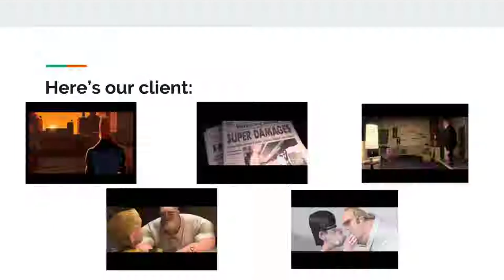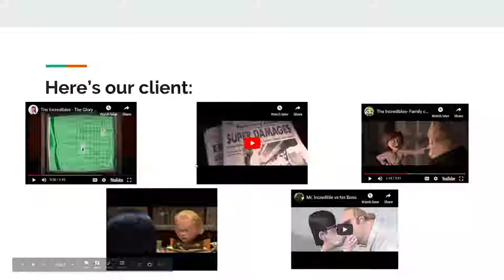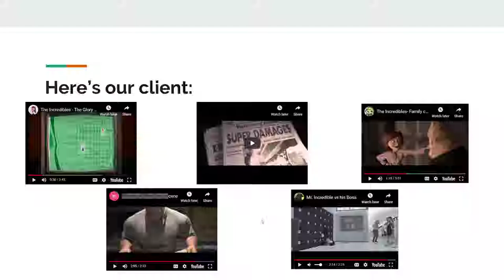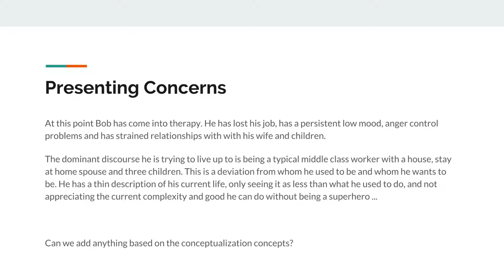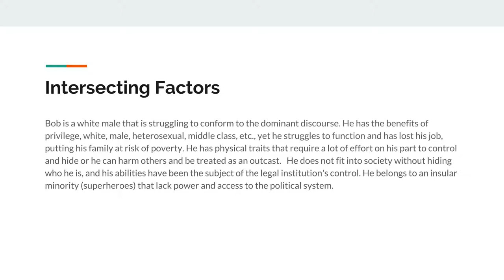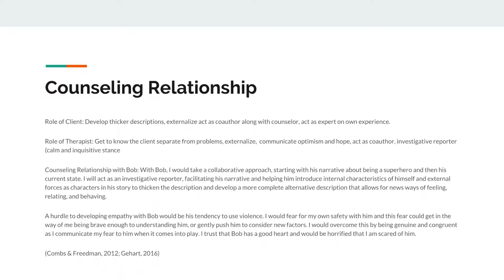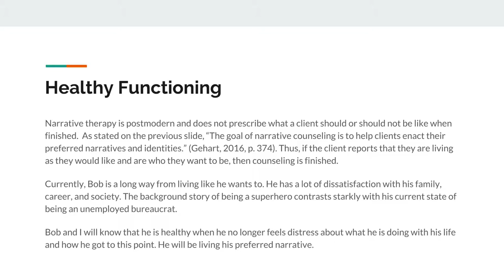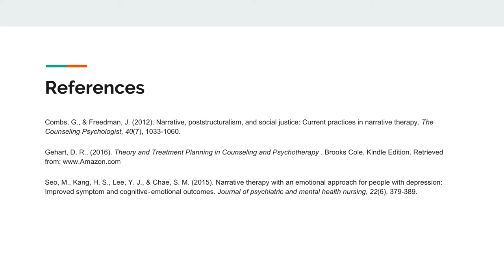Narrative Therapy Conceptualization Lecture